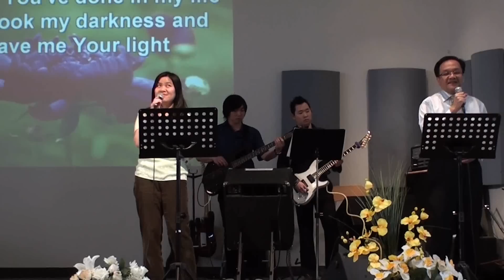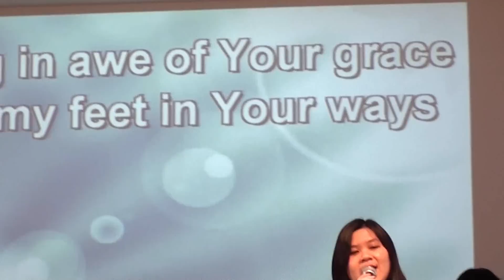Immanuel joined ICCC PW Thank You Lord + My Redeemer + Standing in Awe 03-26-2012